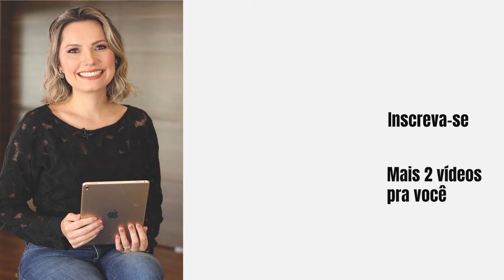Learning Agility: Por que alguns Profissionais Não Conseguem? - Laura Widal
Learning Agility: Por que alguns Profissionais Não Conseguem?

 Com o futuro do trabalho se tornando cada vez mais mutável, agregar ferramentas na gestão de pessoas tem se tornado cada vez mais essencial, uma das ferramentas que tem ganhado espaço pelos seus resultados é o Learning Agility.

O Learning Agility é um conjunto de práticas e comportamentos que favorecem o aprendizado rápido e tem sido muito utilizado como ferramenta de gestão por líderes e profissionais de RH.

Essa ferramenta tem resultados no desenvolvimento de pessoas, gestão da inovação e na motivação dos colaboradores, e no neste vídeo eu trouxe as principais causas relacionadas ao Learning Agility.

Se você quer saber mais sobre Learning Agility e como aplicar essa ferramenta na sua empresa, vem comigo!